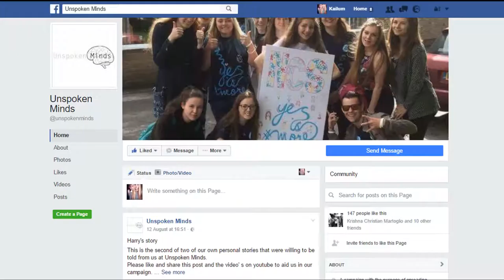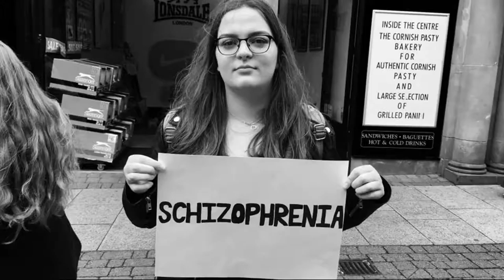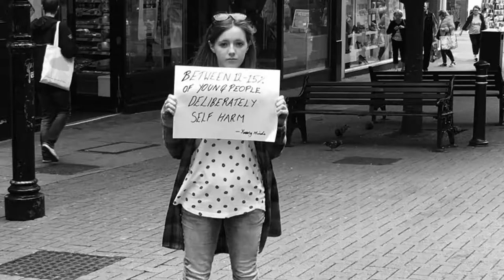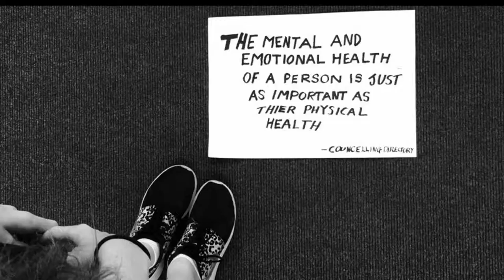UNSPOKEN MINDS - Spreading Awareness Of Mental Health In Young People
This is something i feel extremely strongly about so i urge you all to show your support  to these guys! :) Mental Health Is nothing to be taken lightly